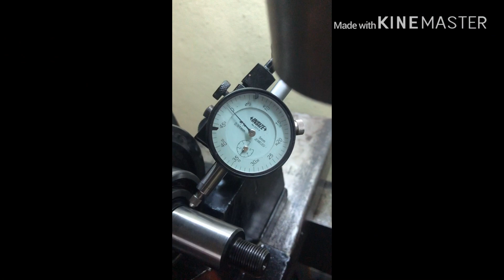Crankshaft rebuild LC135-v2 : edisi azfar darwish motor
Craksft rebuild / tukar tangan : edisi azfar darwish motor.
Lc-v2 uma racing connecting rod.
Bearing removal.
Bearing puller.
Hydraulic press.

Sebelum2 ni aku tak pernah guna pun
special tools ni nak buka timing gear. guna cara welding bearing je. kadang2 sampai patah gigi gear pun pernah. Terpaksa lah aku ganti dekat customer timing gear original yang baru😰 orang tranung kabor mapuh modal😅